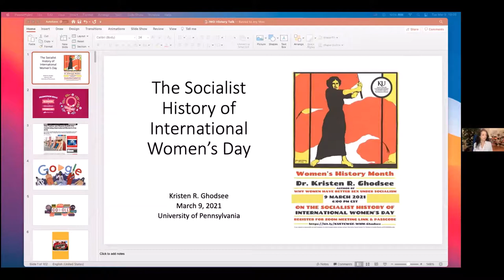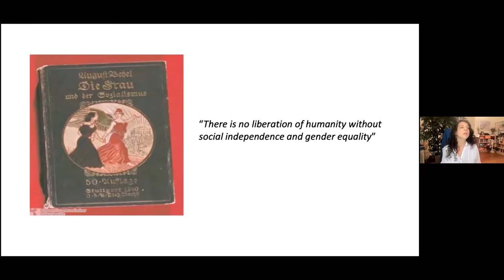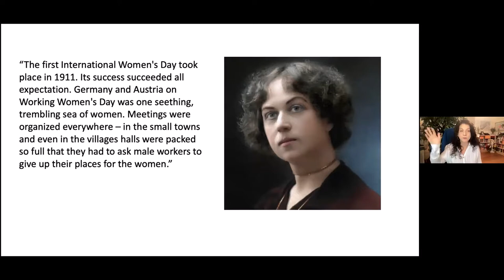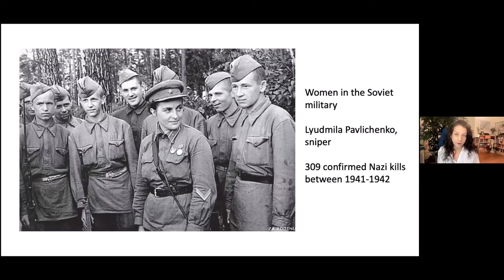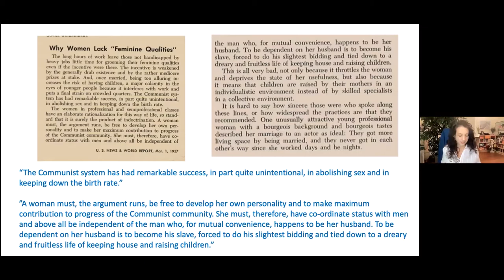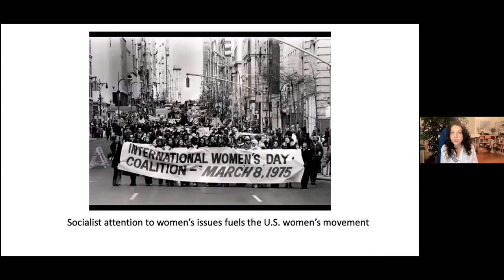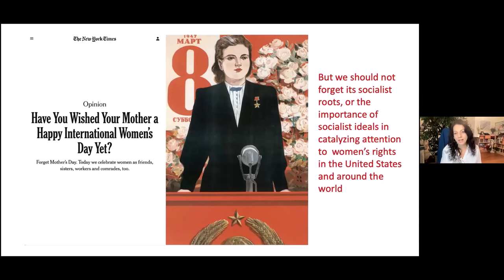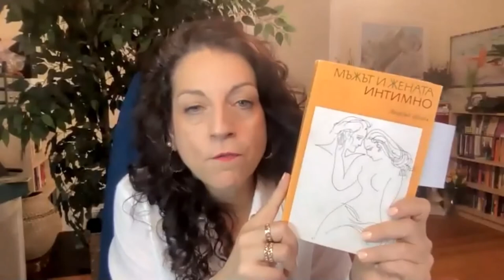Dr. Kristen R. Ghodsee on the Socialist History of International Women's Day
In honor of Women's History Month 2021, KU's Emily Taylor Center for Women & Gender Equity and Center for Russian, East European & Eurasian Studies welcomed Dr. Kristen R. Ghodsee (she/her) — author of Why Women Have Better Sex Under Socialism: And Other Arguments for Economic Independence — to speak on the socialist roots of International Women's Day.

This recording of the event features Dr. Ghodsee's lecture followed by an audience Q&A moderated by Dr. Megan Williams (she/her), Assistant Director of Emily Taylor Center for Women & Gender Equity.

Dr. Kristen R. Ghodsee is Professor of Russian and East European Studies and a Member of the Graduate Group in Anthropology at the University of Pennsylvania. Her articles and essays have been translated into over twenty languages and have appeared in publications such as The New Republic, The Lancet, Ms. Magazine, The Washington Post, and The New York Times. She is also the author of nine books, most recently: Second World, Second Sex: Socialist Women's Activism and Global Solidarity during the Cold War (Duke University Press, 2019) and Why Women Have Better Sex Under Socialism: And Other Arguments for Economic Independence (Bold Type Books, 2018 and 2020), which has already had thirteen international editions. Her latest book is Taking Stock of the Shock: Social Impacts of Transition in Eastern Europe and the Former Soviet Union, co-authored with Mitchell A. Orenstein and forthcoming with Oxford University Press. Ghodsee has held visiting fellowships at the Radcliffe Institute for Advanced Study at Harvard University, the Institute for Advanced Study in Princeton, the Woodrow Wilson International Center for Scholars in Washington DC, the Aleksanteri Institute at the University of Helsinki in Finland, and at the Max Planck Institute for Demographic Research and the Freiburg Institute for Advanced Studies in Germany. She was also awarded a John Simon Guggenheim Fellowship for her work in Anthropology and Cultural Studies. In addition, she is the host of "A.K. 47," a podcast based on the works of socialist women's activist Alexandra Kollontai (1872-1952).

For more information about KU's Center for Russian, East European, and Eurasian Studies, please